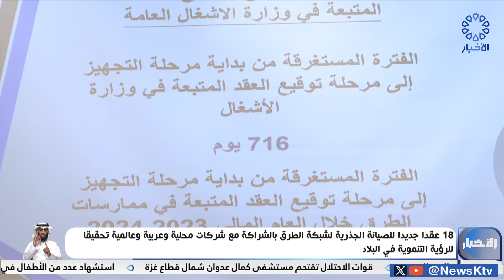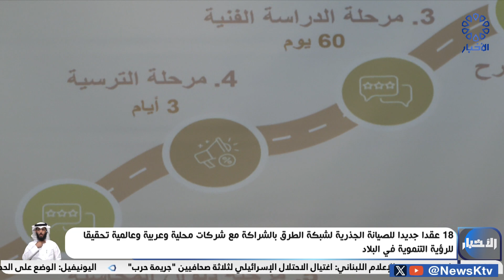18 عقداً جديداً للصيانة الجذرية لشبكة الطرق بالشراكة مع شركات عالمية تحقيقاً للرؤية التنموية بالبلاد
18 عقداً جديداً للصيانة الجذرية لشبكة الطرق بالشراكة مع شركات محلية وعربية وعالمية تحقيقاً للرؤية التنموية في البلاد